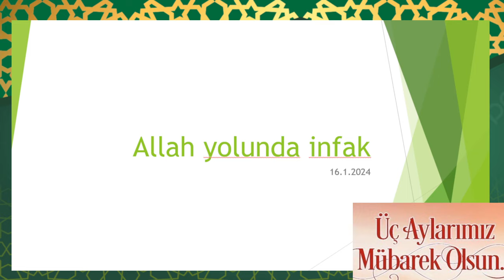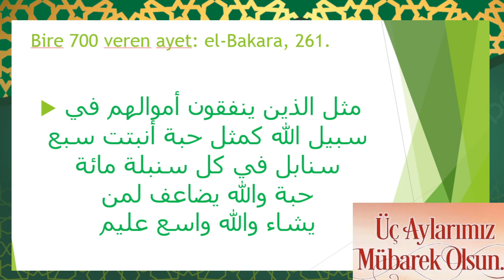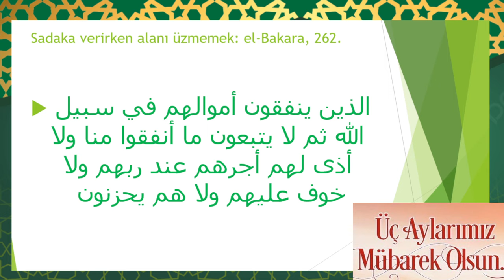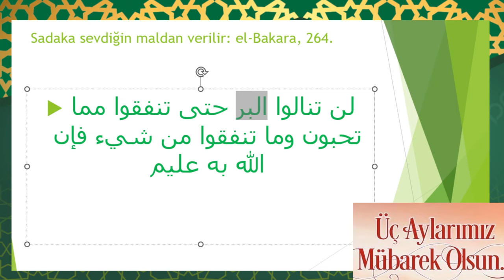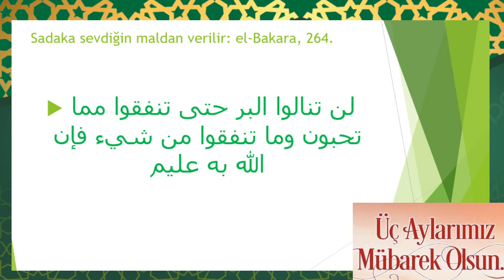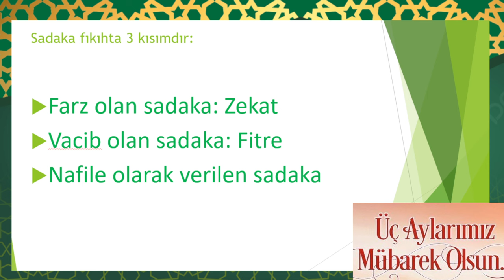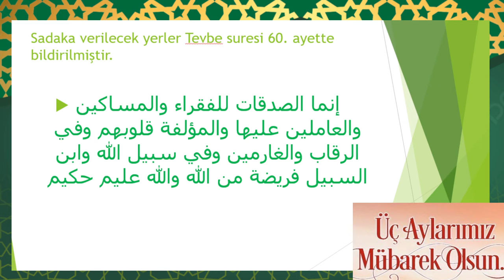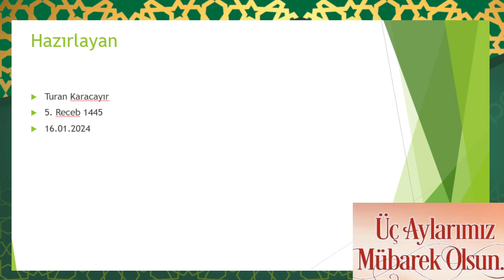Allah (cc) yolunda infak/tasadduk kimlere yapilir?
İnfak, mal veya zaman gibi kaynakları Allah'ın rızası için harcamayı ifade eder. İslam'da sadaka verme, yardım etme ve ihtiyaç sahiplerine destek olma, kişinin manevi ve toplumsal sorumluluğu olarak kabul edilir.

İnfak, sadece maddi yardımları değil, aynı zamanda zaman, enerji, bilgi gibi kaynakları da içerir. Müslümanlar, Allah yolunda infak etmeyi teşvik eden Kur'an ayetlerine ve Peygamber Muhammed'in (s.a.v) hadislerine dayanarak, toplumlarında yardıma ihtiyaç duyanlara destek olmayı önemli bir ibadet olarak görürler.

Bu prensip, bireylerin bencil olmaktan ziyade topluma katkıda bulunmalarını, ihtiyaç sahiplerine yardım etmelerini ve insanlar arasında yardımlaşma kültürünü teşvik etmeyi amaçlar. Bu şekilde, müslümanlar, Allah'ın rızasını kazanmak ve toplumlarını daha adil ve dayanışma içinde kılmak amacıyla infak etmeye teşvik edilirler.